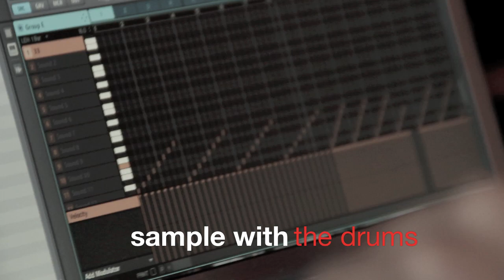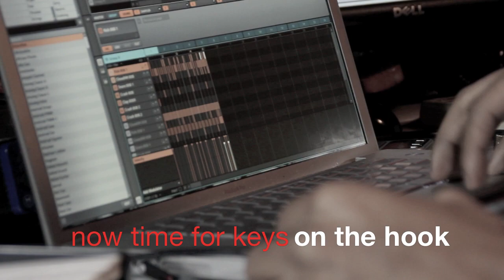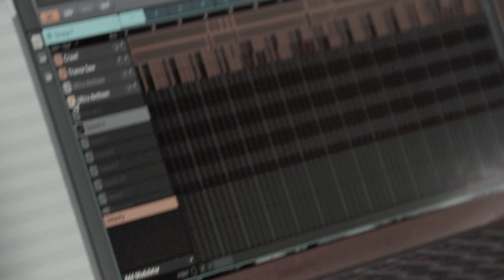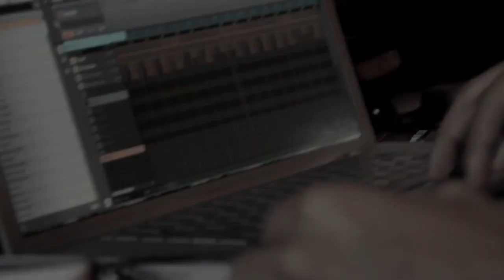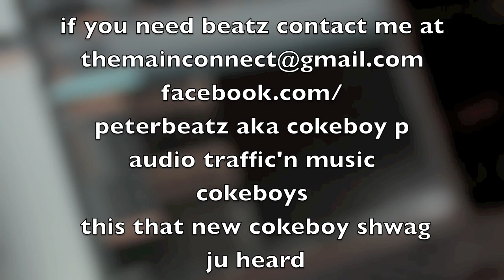cokeboy p braking down how he made the beat for chinx drugz feat french montana and cheezy dior